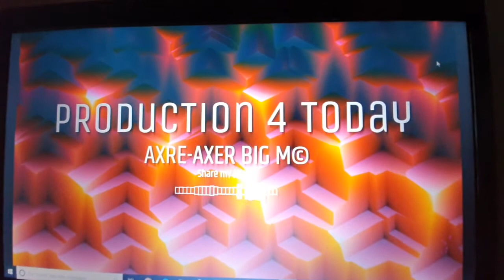AXRE-AXER BIG M© - PROMO ©